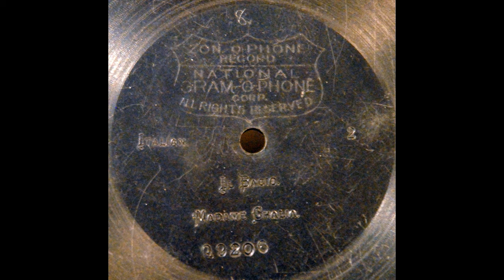Il bacio (Rosalia Chalia)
Rosalia Chalia sings "Il bacio" on 7-inch, etched-label Zonophone 9206, recorded in November 1900.